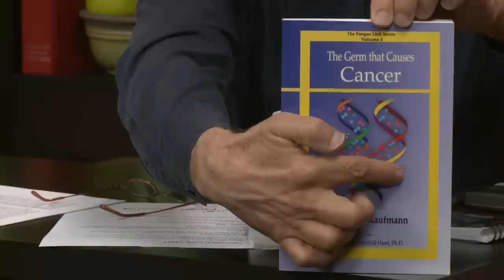Headlines Today ALL ABOUT FUNGUS, It’s About TIME! - LIVE Q&A With Doug Kaufmann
Whales have always beached themselves, right?  Scientists do not fully understand why.  Amphibians have always died of fungal diseases, but it is likely that no one ever counted how many had died each given year.

It just didn't seem relevant until 40% of them began dying. And what about this new Candida species, called Candida auris, that so many hospitalized people are dying of?  Why does ever headline now include the word "fungus?"?

In a small way, I believe that beating this "know the cause" drum on so many radio and TV stations nationally for 20 years has finally made a difference!  We are dumping hundreds of tons of pharmaceutical antibiotic drug residues into the waters where amphibians like salamanders live. Our urine ladened drugs also end up in these waterways.  Candida Auris has our brightest and best doctors baffled, but one might have predicted that there was a very dark side, not to prescribing antibiotics, which still saves lives, but in grossly overprescribing antibiotics, as our doctors currently are doing. No wonder we are seeing mutant strains of bacteria and fungus appear.  Get my thoughts on why the word "fungus" is all over the media today!  Join me Thursday at 2:30 PM Central Time and let's see if we can make sense out of all of this!